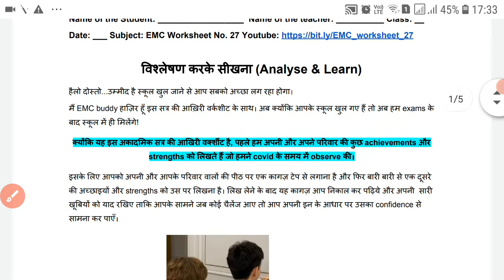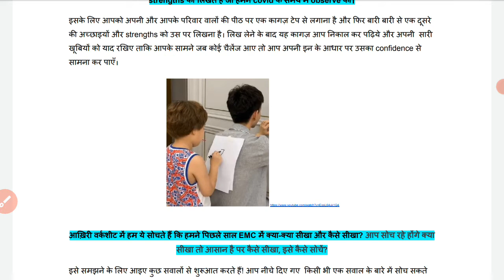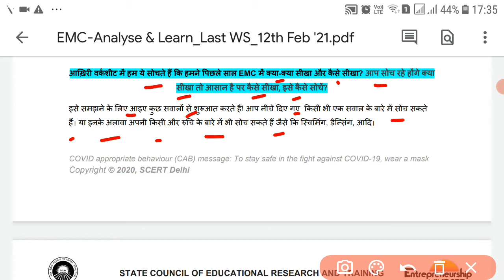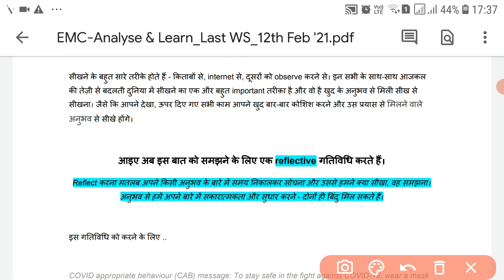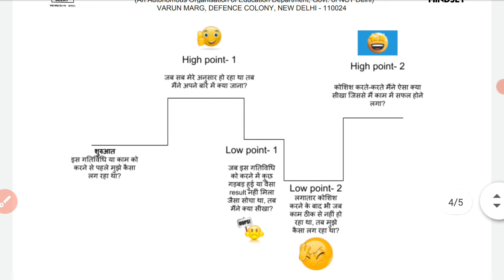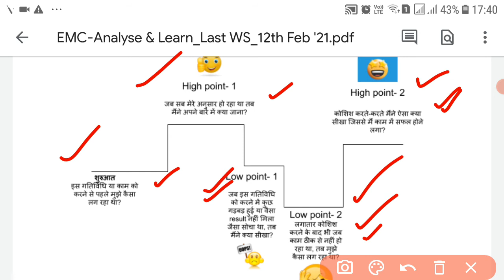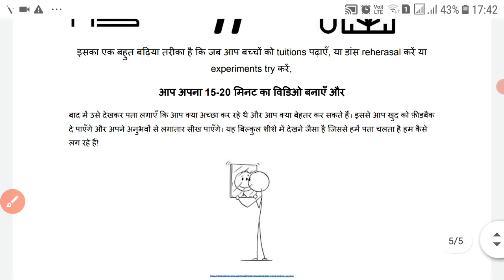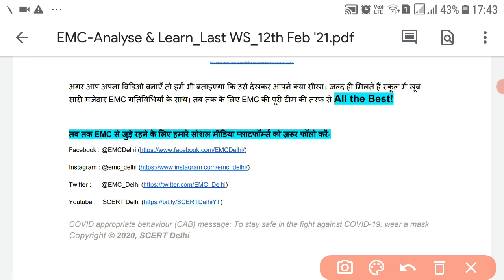EMC Worksheet 27 for class 9th, 10th, 11th and 12th Analyse and Learn 17.01.22 to 22.01.22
Hello guys in this video I discussed about the skill of analyse and learn.